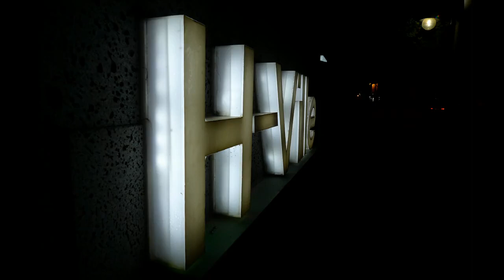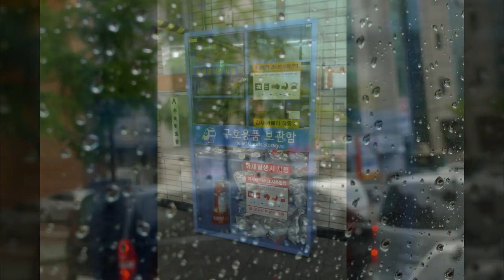개포동1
1만8천개 이상의 다양한 컨텐츠들을 목록별로 구분하여 재생목록에 정리하였습니다.

1. Youtube, Pixabay, 공유마당에서 제공하는 음악과 사진들을 이용한 컨텐츠.
2. 일상이 담긴 Shorts 영상.
3. 플랫폼 기획 전반.
4. 랜선 여행 시리즈 - 국내, 전세계 대륙별 컨텐츠
5. 대한민국 역사 시리즈